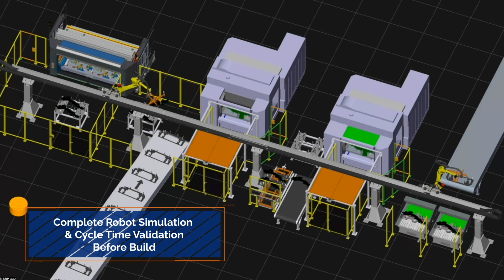Turnkey Overhead 7th Axis Machine Loading System | RōBEX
This advanced solution is designed to tackle the pressing challenges faced by industries today, streamlining operations and enhancing productivity like never before. Join us as we explore how RōBEX addresses these crucial areas:

Typical Challenges RōBEX Addresses:

Labor Availability Requirements
Labor Process Control/Reliability
Quality Outbreak to End Customer
Down Time Due to Tool Control (CNC Offsets)
Efficiency/Uptime Improvement

Common Pain Points RōBEX Addresses:

High Speed/High Volume
Ergonomics
Mis-pack & In-process Damage
Tool Offsets & Heavy Payload Components
Safety
Reducing Load Times

RōBEX is committed to innovating and delivering solutions that not just meet but exceed the industrial standards of today and tomorrow. Whether you're dealing with labor shortages, striving for higher efficiency, or looking to improve safety and ergonomics, our Turnkey Overhead 7th Axis Machine Loading Systems offer the answer.

Drop your questions or experiences in the comments below, and let's discuss how we can revolutionize your operations together!

Learn more about our services and how we can help your business excel